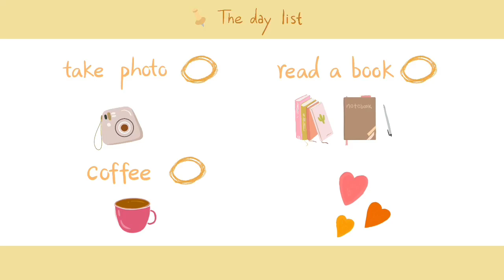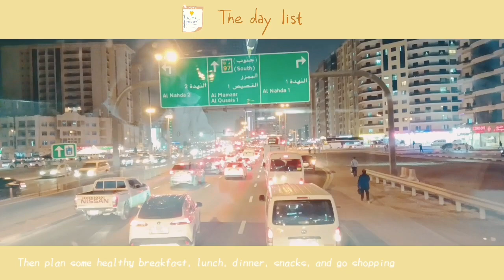Lakbay Dubai: Al Nahda to Stadium